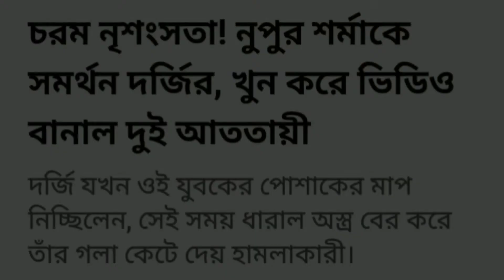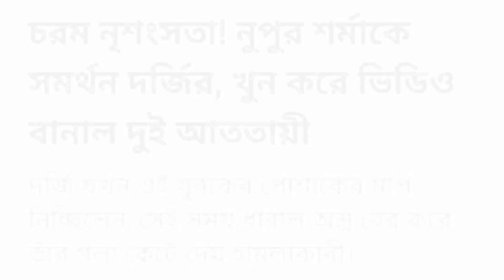এই মৃত্যু উপত্যকা আমার দেশ না। কবি- নবারুণ ভট্টাচার্য। কণ্ঠ- লিপি চ্যাটার্জী।....